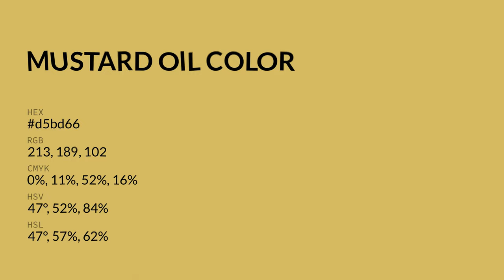Mustard Oil color d5bd66 hex color - Yellow color - Cool color d5bd66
What color is Mustard Oil ? d5bd66 hex color - Yellow color - Cool color d5bd66

Hex d5bd66 Color Code is also known as Mustard Oil color.

Hex d5bd66 Color code in RGB color code model is created after adding 83.53% red color, 74.12% green color and 40.00% blue color.
Hex d5bd66 Color code in CMYK color (process color) code model is generated after subtraction of 0% cyan, 11% magenta, 52% yellow and 16% black.